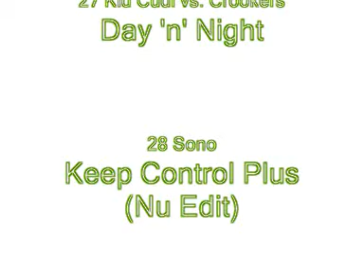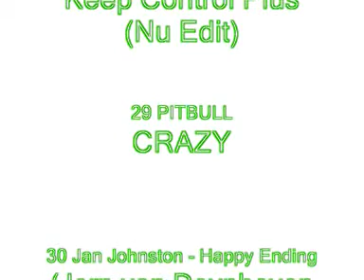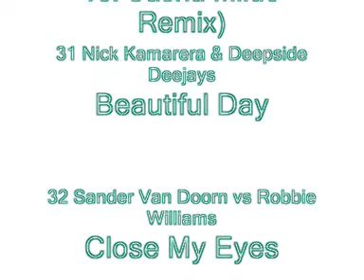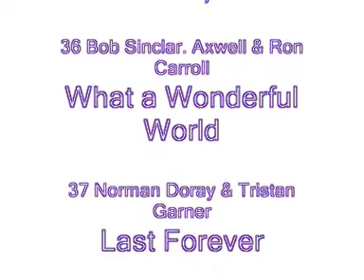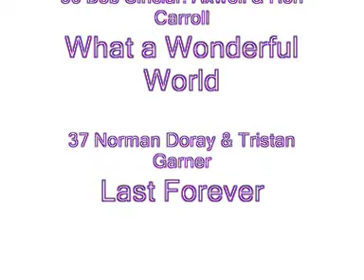TOP 50 SONGS FOR SUMMER 2009 DANCE HOUSE ELECTRO HOUSE VOCAL TRANCE PART No 3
DANCE HOUSE ELECTRO HOUSE VOCAL TRANCE